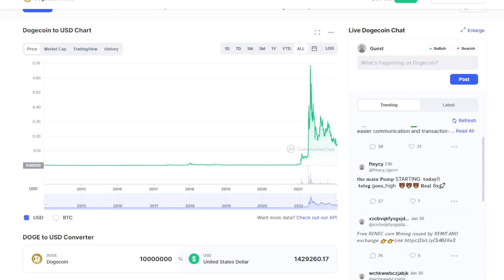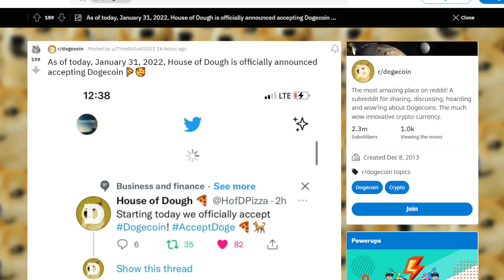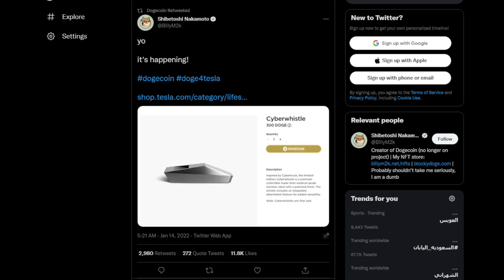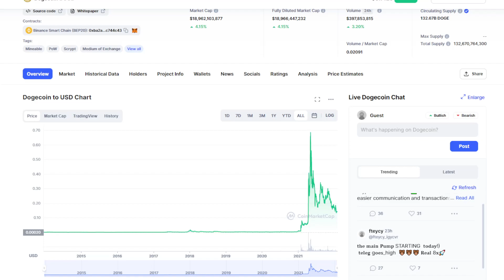DOGECOIN BIG UPDATE: WHAT JUST HAPPENED?! GET READY! (PRICE PREDICTION UPDATE TODAY 2021)